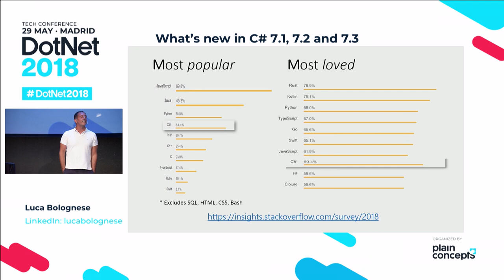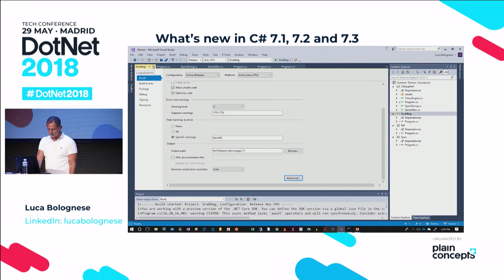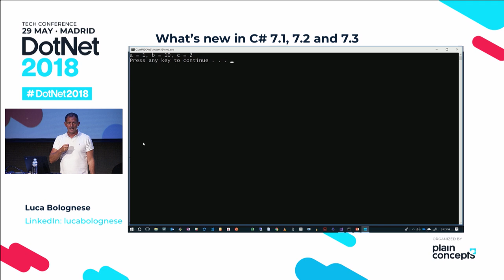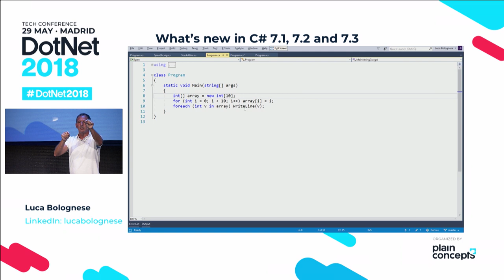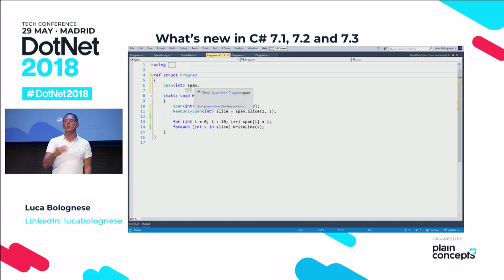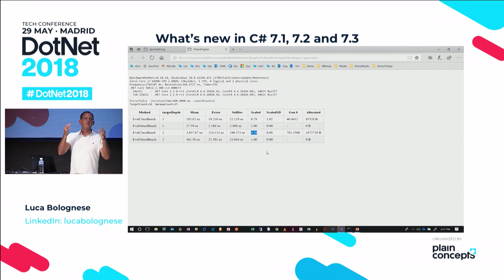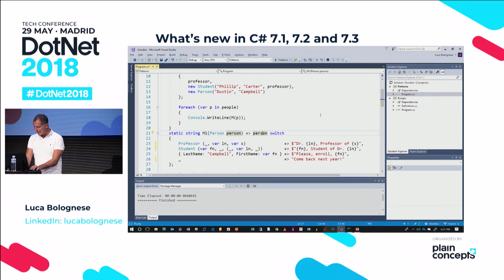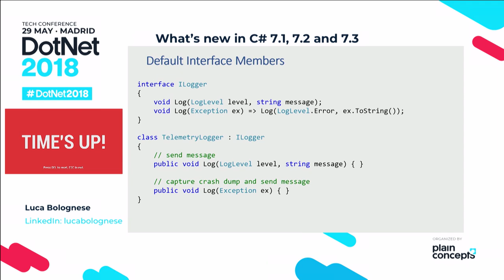What’s new in C# 7.1, 7.2 and 7.3 by Luca Bolognese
Learn about the new features available in C# 7.1, 7.2 and 7.3, including async Main, default literals, ref extension methods, in parameters and more. Also get a glimpse of the future with nullable reference types.